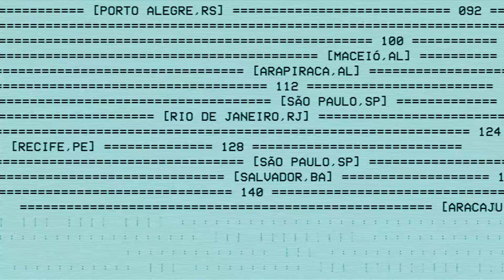PALCO GIRATÓRIO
SESC - RONDÔNIA - Difusão e intercâmbio das artes cênicas em Rondônia acontece de 9 a 30 de setembro no Festival Palco Giratório